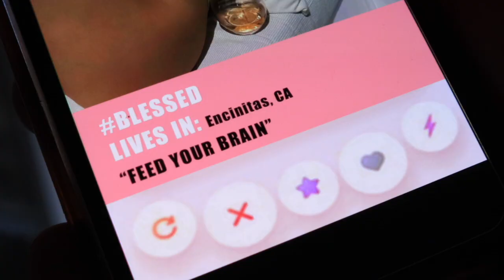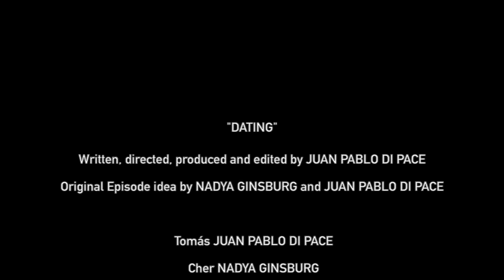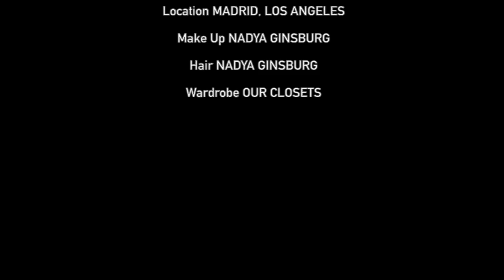DATING | Minutiae | Episode Eleven with Juan Pablo Di Pace and "CHER" (Nadya Ginsburg)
Episode written by Nadya Ginsburg and Juan Pablo Di Pace.
Produced, directed, edited by Juan Pablo Di Pace

Tomás   JUAN PABLO DI PACE
Cher        NADYA GINSBURG
Music      ABBA "I had a Dream" "Fernando" / Karafun / Delibes "Coppelia"
Sound      KYLE MANN
Graphic    ANDRÉS PEPE ESTRADA
Make Up  NADYA GINSBURG
Hair          NADYA GINSBURG